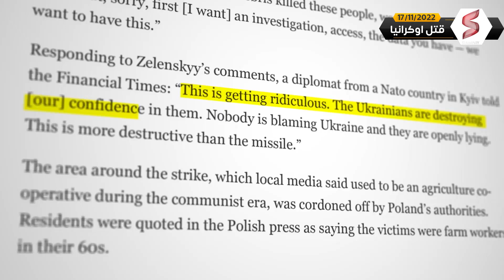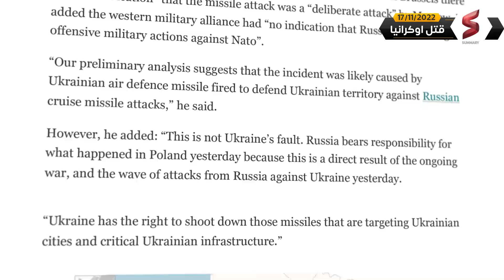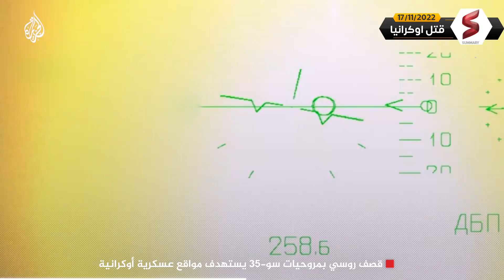رسميـاً أوكرانـيا تُـكذب النـاتو .. و تتهمه بالخوف من روسـيا | و بوتين يدفع بآخر أسلحته في الحرب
چينز كار من افخم و أشهر الشركات لتفصيل فرش السيارات و اليخوت بتقنية جديدة و جودة عالية من الجلود و بأفضل الأسعار  في مصر و قريبا في الدول  العربية .
نتابع تطورات روسيا وأوكرانيا في الجديد من أخبار الحرب الروسية-اﻷوكرانية، تقدمه هذه الحلقة من قناة سمري.

والبداية في تطورات روسيا وأوكرانيا من الرئيس اﻷوكراني، فولوديمير زيلنسكي، الذي كذب رواية حلف الناتو، حول مصدر الصواريخ التي أصابت مدينة حدودية بولندية قبل يومين، مؤكدًا أن الدفاعات الجوية اﻷوكرانية لم تطلق هذه الصواريخ بالخطًا تجاه بولندا، مع مطالبته بمشاركة كييف رسميًا في التحقيقات الجارية حاليًا في موقع سقوط الصاروخين. وقد رد الرئيس اﻷمريكي جو بايدن سريعًا على زيلنسكي، مشيرًا إلى أن كلامه لا يقوم دليلًا على أن روسيا هي من أطلقت هذه الصواريخ تجاه بولندا، العضوة في الناتو.

من جهة أخرى بخصوص تطورات روسيا وأوكرانيا ، تواصلت تصريحات قادة الناتو المرجحة عدم مسؤولية موسكو عن قصف بولندا. كما قال رئيس وزراء اﻷخيرة، إنه لم تعد هناك حاجة لتفعيل البند الرابع من ميثاق الناتو، الذي يحتم تعاضد أعضاء الحلف حال وقوع العدوان على أي منهم.

أخيرًا وفي تطورات روسيا وأوكرانيا ، وعلى الصعيد الميداني. انتقلت القوات الروسية المنسحبة مؤخرًا من إقليم خيرسون جنوب أوكرانيا، إلى إقليم دونباس شرق البلاد، حيث تنوي تركيز كل جهودها العسكرية هناك.

شاهدوا هذه الحلقة لمعرفة التفاصيل الكامله حول كواليس واسرار جديدة نستعرضها عن تطورات روسيا وأوكرانيا وكشف كل أبعادها بشكل مبسط